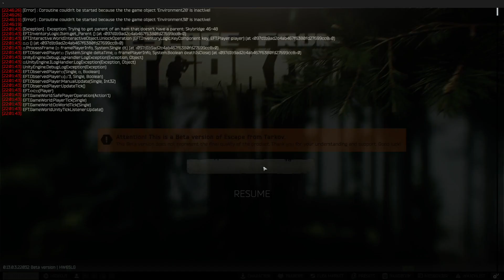EFT - Offline Reserve Practice Run - Raiders and Glukhar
This is my 100th Tarkov video! Thanks for coming along with me guys - more to come and hopefully with better flavor.

It's also my 1,924th upload which is wild.

This offline raid is the result of waiting for @yourbudsean to get online to run some raids with me. I don't know if this does much for anyone considering how much less intense / difficult EFT is without the PVP aspect but I think it was still a neat run.

It also showcases just how much more dangerous guards and the boss' can be compared with raiders. I also still don't know what all the infighting was about but it was neat to be confused / less sure footed.

I'm trying to get a better game sense / feel for fighting the guards because I want to try and kill every boss at least once this wipe.

So far I've just killed Reshalla twice.

Cheers,
Darm